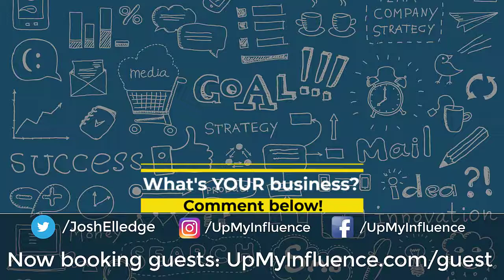Profit! with Cogent Analytics' Rob Braiman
Rob Braiman is the Senior Partner of Cogent Analytics. Cogent Analytics is a business management consulting firm helping small to medium sized businesses through powerful solutions that are tailored to the business needs: organizational structuring, operational efficiencies, and profit engineering.